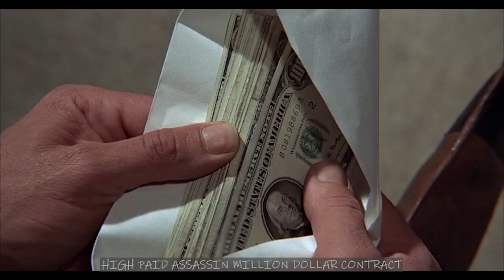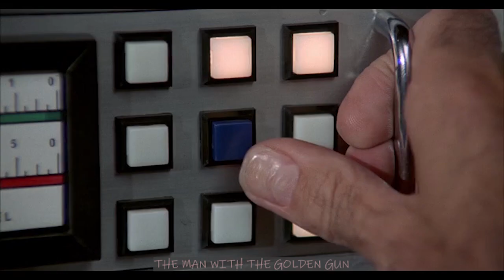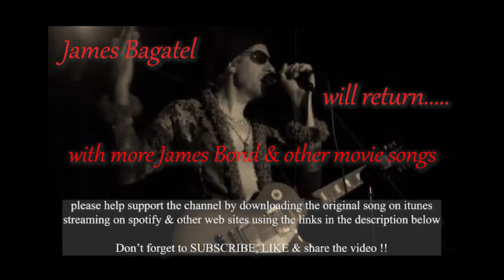James Bagatel original song SCARAMANGA from the James Bond movie The Man With The Golden Gun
One of the best James Bond villains Christopher Lee as Scaramanga..an easy choice for my first song in the series of 'villain' songs. see my other video where the song is used for the opening title sequence

All instruments / vocals / production / video editing by James Bagatel

also available on 100's of other streaming services worldwide.

Note there is no official James Bond soundtrack (music or spoken) on my original song

Any donations to help make this a full time enterprise will be gratefully appreciated. These videos & song arrangements take many hours of work to complete.